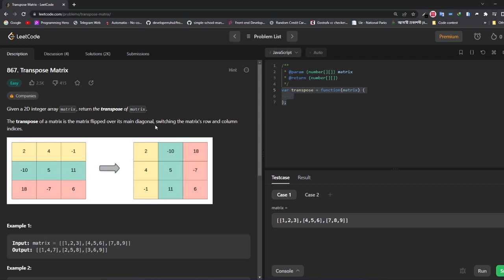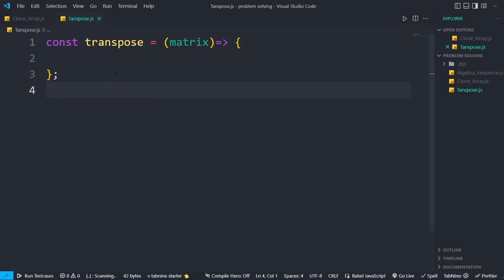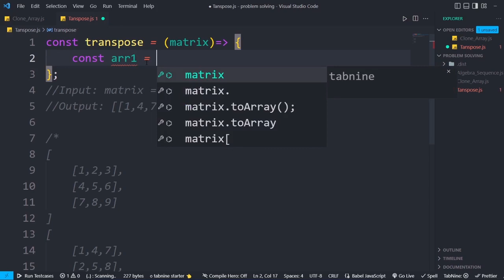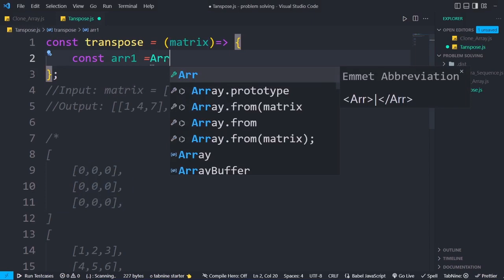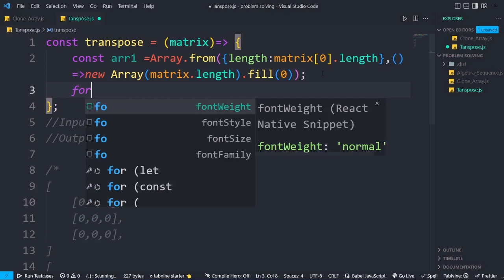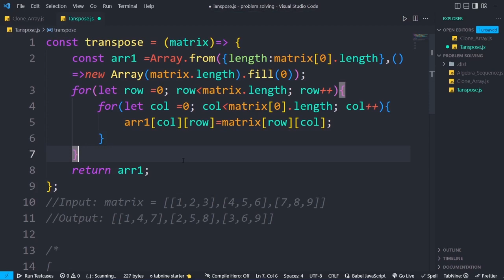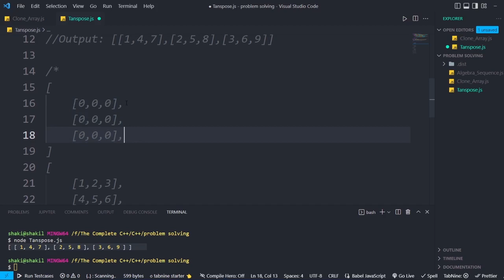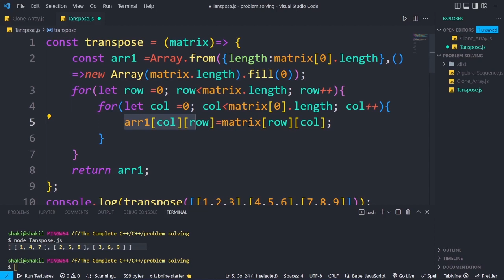#28 LeetCode JavaScript 100 algorithm challenges: Bangla JavaScript Problem Solving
CSS আসলে একটি আধুনিক ভাষা যার মাধ্যমে একটি Web Document / Website এর Design, Style, Layout বা Structure তৈরি করা যেতে পারে.এই Web Document Language টিকে W3C – World Wide Web Consortium দ্বারা বিকশিত করা হয়েছে.CSS এর ব্যবহার করা হয় একটি Web Page বা Website কে সাজানোর জন্য. এই CSS ভাষার মাধ্যমে আপনি একটি ওয়েব পেজের Color, Front, Size of Text, Spacing Between Elements, Background Images or Background Colors, আলাদা আলাদা Screen Size এর ডিভাইস এর জন্য আলাদা আলাদা ওয়েব পেজ Display সাইজ এবং আরো নানান বিষয় গুলো নিয়ন্ত্রণ করতে পারবেন. মনে রাখবেন, একটি Web Page কে তৈরি করার ক্ষেত্রে HTML এবং CSS, দুজনের ই গুরুত্বপূর্ণ ভূমিকা রয়েছে.HTML এর মাধ্যমে Web Page টিকে আকার দেওয়া হয় এবং CSS এর মাধ্যমে Web Page টি কে নতুন এবং আকর্ষণীয় রূপ দেওয়া হয়.CSS এবং HTML এর ব্যবহার কিন্তু একসাথেই হয়ে থাকে. তবে, CSS ছাড়া HTML এর ব্যবহার সম্ভব. তবে, HTML ছাড়া CSS এর ব্যবহার করা যাবেনা

1. Write a function that can print any random number between any two given numbers (including them).

2. How can you order roll numbers of students in your class sequentially?

3. How can you order the names of students in your class sequentially?

4. Write a function that can tell us whether a year is a leap year or not.

5. How would you determine the number of vowels in a sentence?

6. How would you extract the duplicate numbers in an array?

7. How would you extract the unique numbers in an array?

#25 LeetCode JavaScript 100 algorithm challenges: Bangla JavaScript Problem Solving